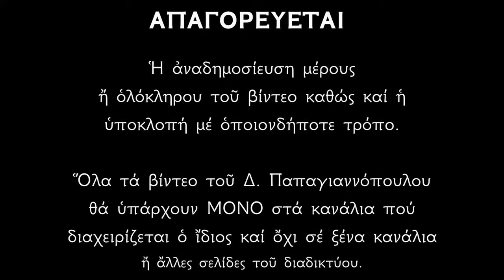«Πόλεμος με τους δαίμονες και αγώνας για την αρετή» | Δημήτριος Παπαγιαννόπουλος - Ομιλία LIVE